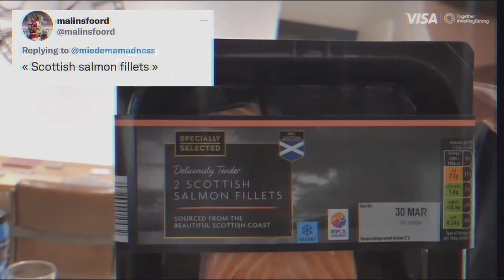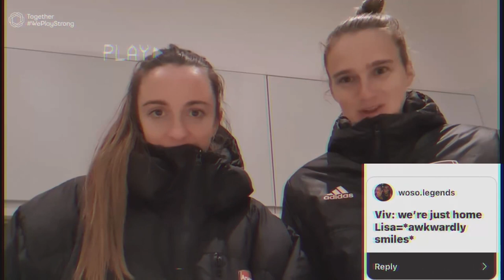Viv and Lisa Once Said (Part 2)